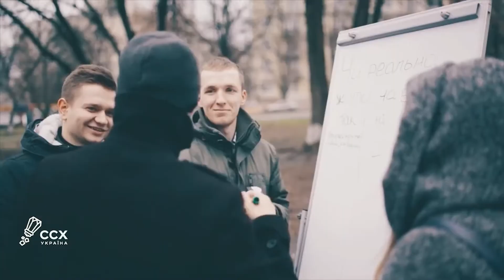30 років ССХ Україна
2022 - це рік святкування 30-річчя ССХ Україна.
Всі ці роки нами рухає велика картина, щоб у кожному університеті України була група студентів-християн, які є сіллю та світлом для свого оточення.
Адже ми віримо, що змінюючи життя студентів - ми змінюємо світ.

Понад 1000 випускників, які пізнали Христа, зросли духовно й особистісно через наставництво, локальні події, всеукраїнські та міжнародні конференції - ось результат багаторічного служіння ССХ.

Ми існуємо зокрема завдяки вашим молитвам та підтримці.
Тому в честь свого Дня народження ССХ Україна запускає акцію:
пожертвуй 300 гривень 30-го числа кожного місяця до 30-річчя ССХ.

Ми запрошуємо вас через свої фінанси долучитися до нашого служіння і стати частиною змін життя окремого студента та, в перспективі, нашої країни в цілому.

Ми любимо на свій День народження не лише отримувати подарунки, а й дарувати. Тому серед учасників акції «300 гривень 30 числа до 30-річчя ССХ» ми розіграємо:

 ⁃ 3 фірмових худі серед тих, хто жертвуватиме 300 гривень протягом 12-ти місяців 2022 року.

 ⁃ 3 фірмових павербанки/бананки серед тих, хто жертвуватимете 300 гривень протягом 6-ти місяців поспіль 2022 року.

 ⁃ 3 фірмові чашки серед тих, хто жертвуватиме 300 гривень протягом 3-ох місяців поспіль 2022 року.

‼️ВАЖЛИВО‼️ В графі «призначення платежу» потрібно вказати виключно таку інформацію: «Добровільна пожертва на статутну діяльність організації». Жодні інші коментарі неприйнятні! Дякуємо за розуміння!